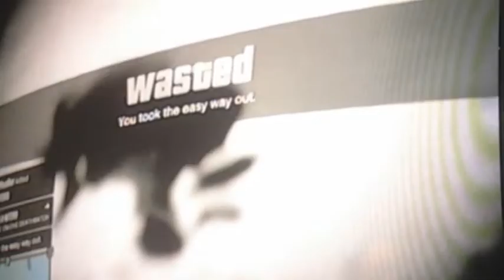Gta V Online Squeaker Rages In Sniper 1v1 (Gta V Online Trolling)